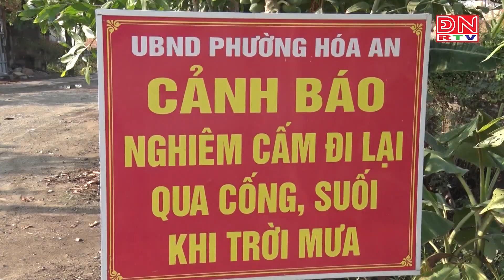Canh cánh nỗi lo suối Xiệp trước mùa mưa